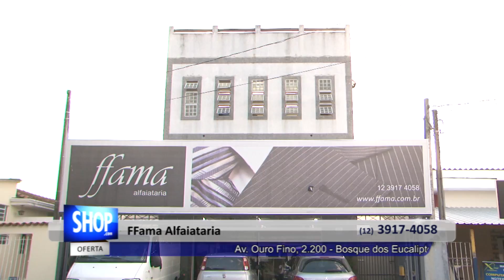Ffama Alfaiataria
Veja mais ofertas no link abaixo:
[link]